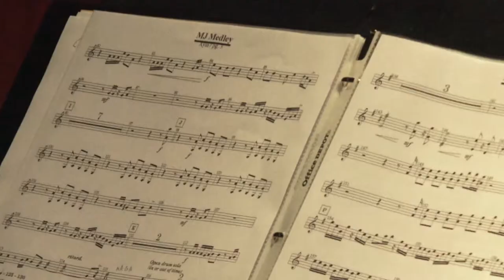song 03 Michael Jackson medley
Smithson Valley High School Band
Spring Branch, Texas
Percussion Pops concert, May 4, 2019
Mr. Jeff Yates, Director